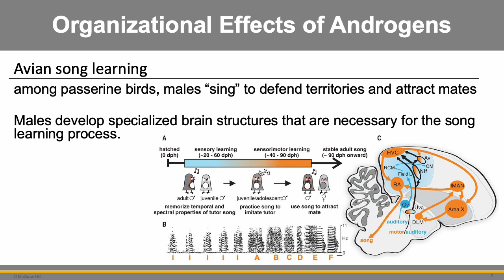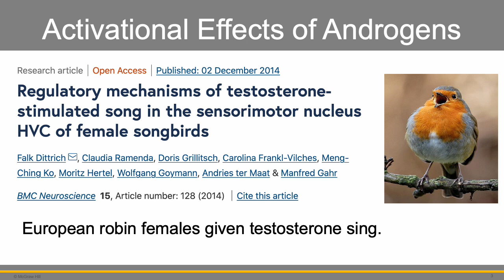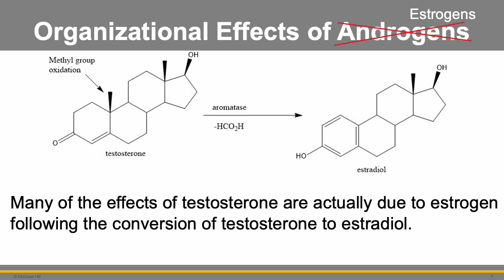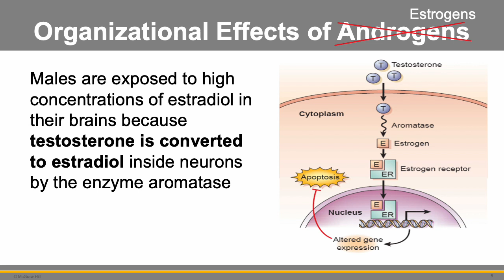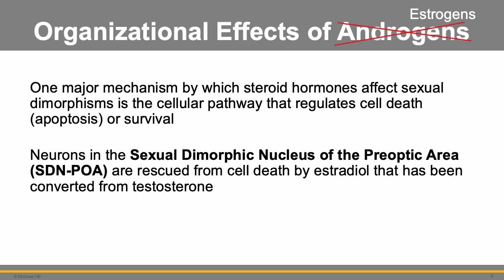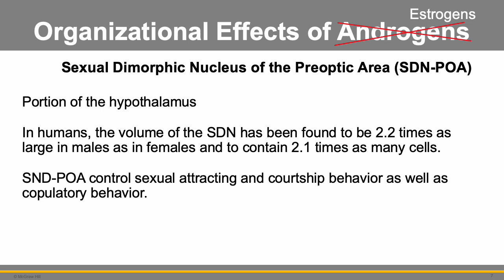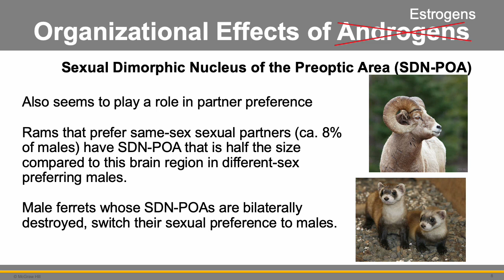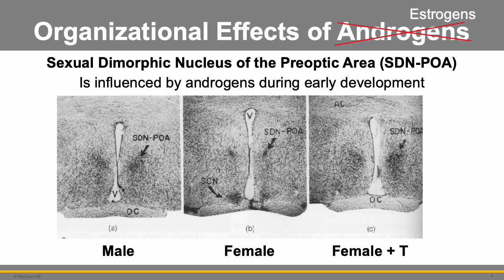Lecture 16 part 1